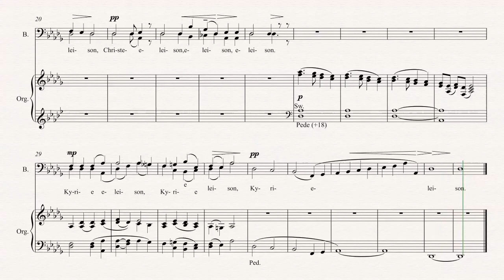Malcolm Kyrie Bass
Malcolm   Kyrie Bass - Training